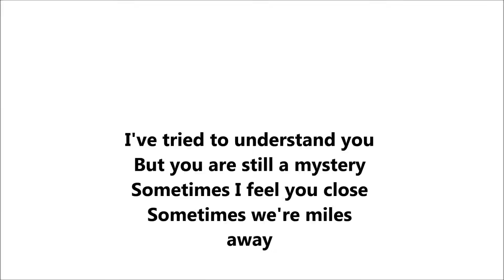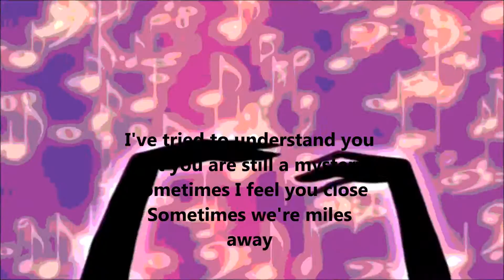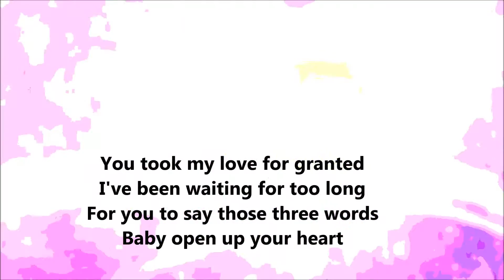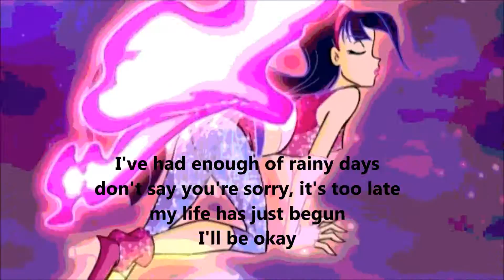Winx Club Heart Of Stone Lyrics HD/HQ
This Song Is From: Winx In Concert
Note: I Also Do Requests So If You Want To See A Video Just Comment What You Like To See And I Will Make It.
I Dont Own Winx Club
© Winx Club™ created by Iginio Straffi